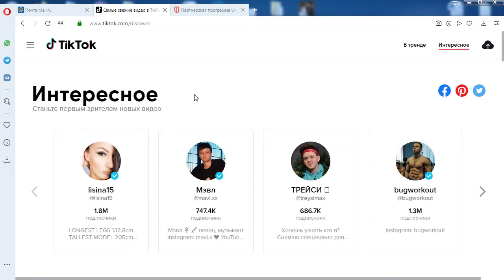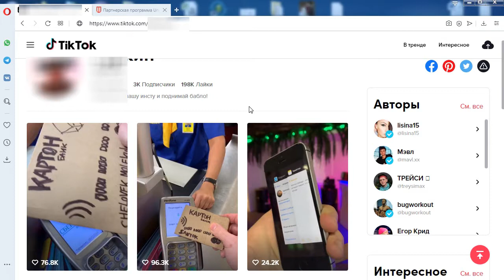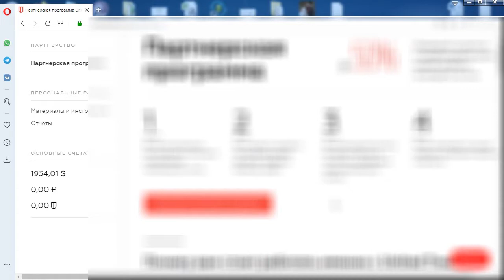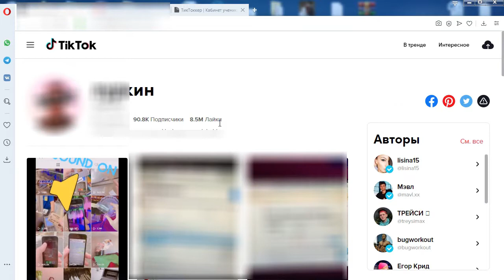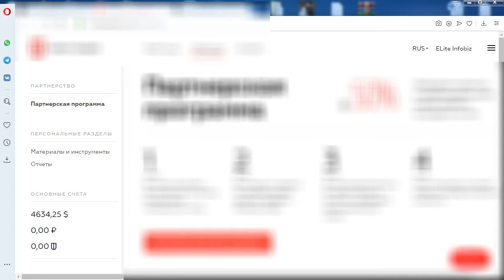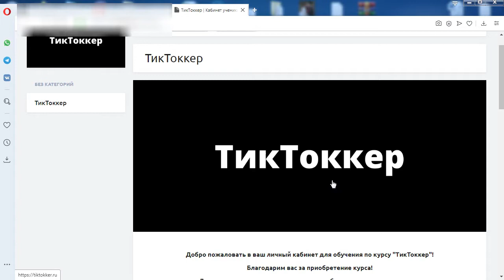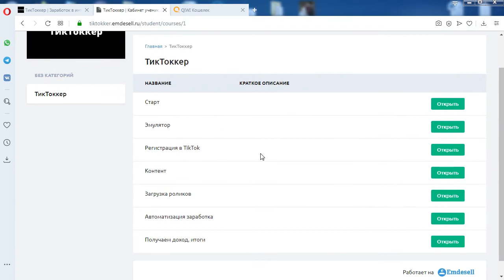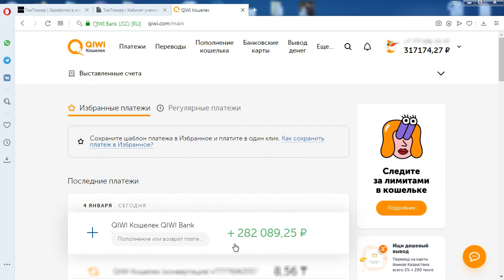ТикТоккер. Заработок в интернете без вложений. От 100$ ежедневно. Схема заработка 2022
ТикТоккер. Заработок в интернете без вложений. От 100$ ежедневно. Схема заработка 2022 Перейти на сайт